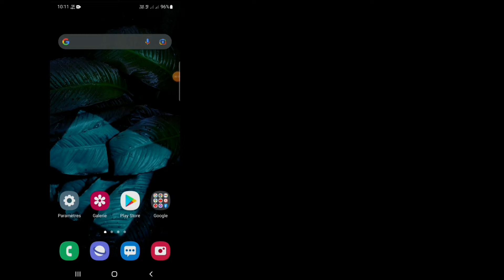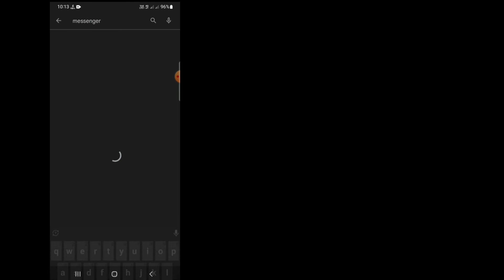Comment résoudre le problème de Facebook Messenger qui ne fonctionne pas(2022)|Messenger Not opening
Comment résoudre le problème de Facebook Messenger qui ne fonctionne pas (2022) | Correction de Messenger qui ne s'ouvre pas

Voulez-vous résoudre le problème de Facebook Messenger qui ne fonctionne pas en 2022 ? Si oui, cette vidéo est pour vous. Dans cette vidéo, je vais vous montrer comment résoudre le problème de Facebook Messenger qui ne fonctionne pas (2022) | Correction de Messenger qui ne s'ouvre pas. Je vais vous montrer les 3 processus les plus simples pour résoudre le problème de Facebook Messenger qui ne fonctionne pas. Alors continuez à regarder correctement les 3 étapes et corrigez le problème de non ouverture de Messenger .